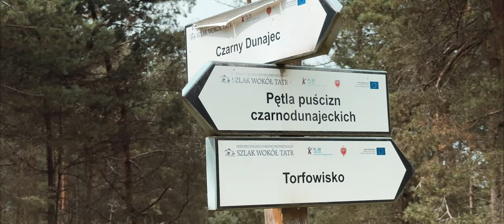Jak zdobyć Trubacz na gravelu?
Podczas planowania tej trasy musiałem podjąć ciekawą decyzję: czy wybrać się na okazały i bardzo znany szczyt, na który wybierają się wszyscy, czy raczej wybrać ten bliźniaczy, znacznie niższy, o którym raczej wie niewielu, ale gdzie na pewno tłumów nie spotkam...🤔 O pierwszym wiedziałem, że widokowo mnie nie zawiedzie, ale czy z drugiego będzie co oglądać? Tu pewności mieć nie mogłem. Jak zatem sądzicie – jaki był mój wybór?😀
Zobaczcie jak rozwiązałem mój rowerowy dylemat.😉

Pozdrawiam👋
Rafał